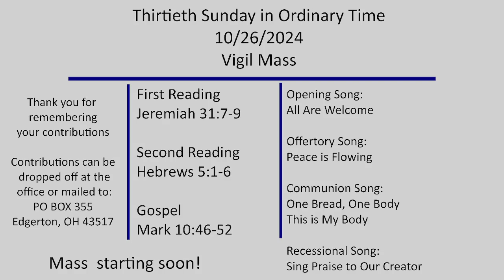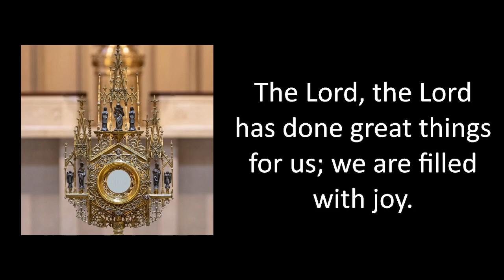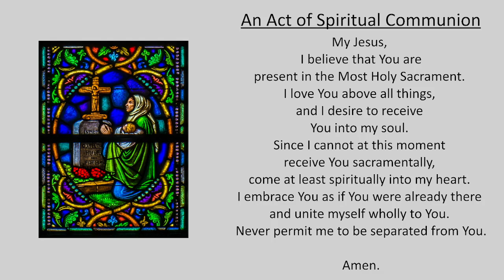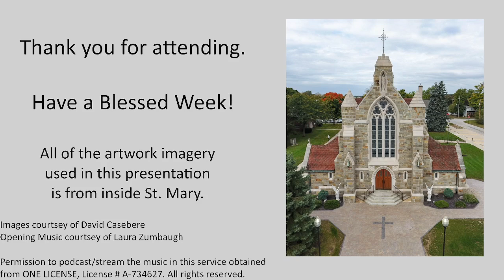Thirtieth Sunday in Ordinary Time - Vigil Mass